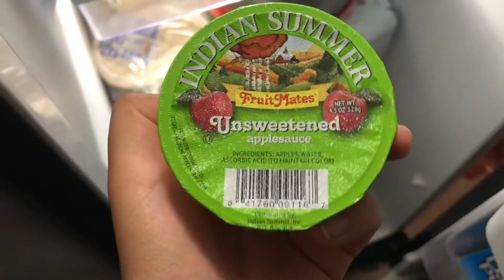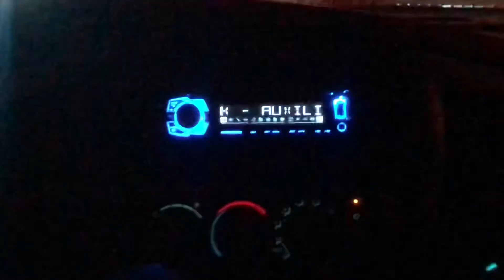JL DayVlogs #6 - My Drawings ✍🏽 / Car vlog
SPAM  🐿boi🐿what🐿the🐿hell🐿boi🐿

Berner Instagram 📱